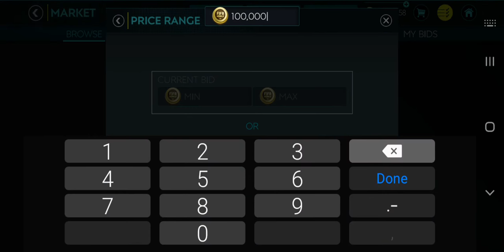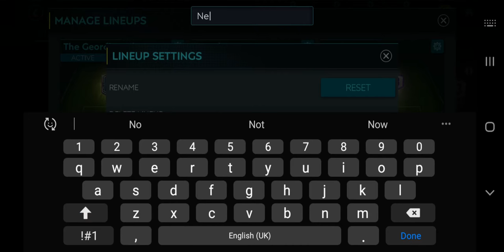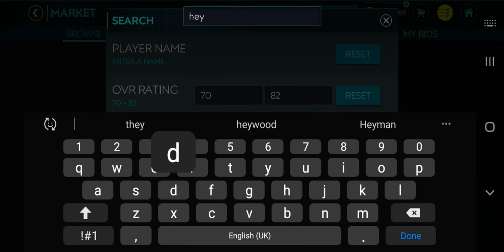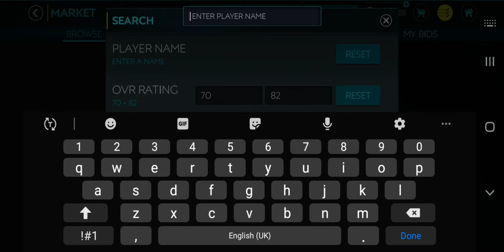FIFA MOBILE 20 | Buying And Building Newcastle United From Gold To Elite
As a Newcastle United fan we felt it was only right to buy our first 11 and then spend money (take note mike ashley) on the team increasing them from gold to elite.

We spent just under 2 million on the Mighty Toon

We will be back to the stats and such when the Premier returns after the Corona Virus pandemic is over but for now we will be streaming fifa mobile 20 on the channel. We will be live every day and it you would like to join our league search The Geordie Mob. Hope you enjoy the content until then.

Player ratings videos after every game as well as breaking stories as they happen.